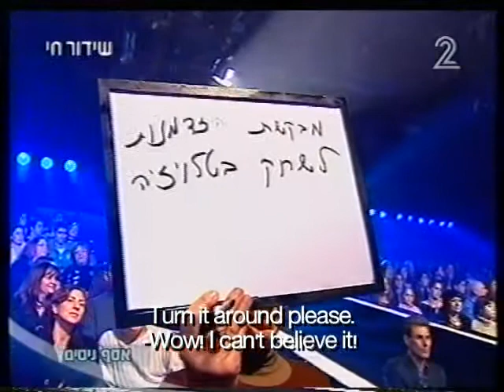Telepathy artist Assaf Nisim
Telepathy  artist Assaf Nisim combine telepathy with the power of music